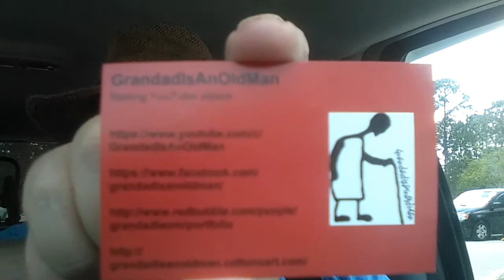I got stoned !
I got mail from a friend in the UK